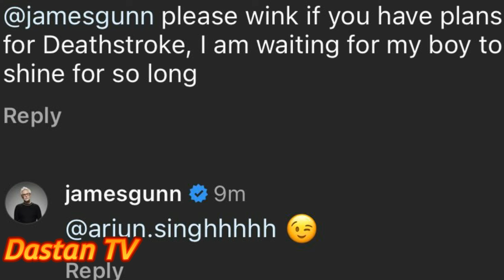Supergirl In Superman Movie | Deathstroke In DCU | Creature Commandos Update | James Gunn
we are getting confirmed reports that first look HBO Max exclusive series Creature Commandos will be revealed on June 14th.
DC Studios head James Gunn has indirectly confirmed that DC Supervillian Deathstroke may soon appear in DCU.
In other update there is a rumour that Supergirl may make an appearance in a post credit of David Corenswet Superman Movie.

Creature Commandos is an upcoming American adult animated television series based on DC Comics featuring the eponymous team. Produced by DC Studios and Warner Bros. Animation, it will be the first television series in the DC Universe (DCU) and the first installment overall. It focuses on a black ops team of monsters assembled by Amanda Waller. All seven episodes were written by James Gunn, who serves as showrunner, while Balak Yves serves as supervising director.

Frank Grillo stars as Rick Flag Sr. in the series, alongside Maria Bakalova, Indira Varma, Zoë Chao, Alan Tudyk, David Harbour, Sean Gunn, and Steve Agee